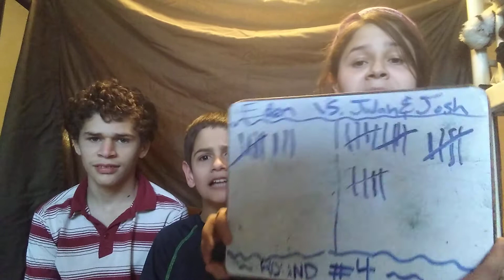How Well Do You Know... ROUND 4 PART 2 Eden Vs. Judah and Josh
Sorry!! It is actually round 4!! Not 5!! ://